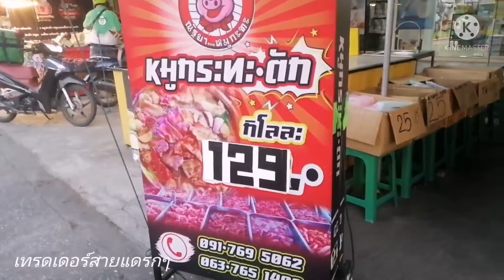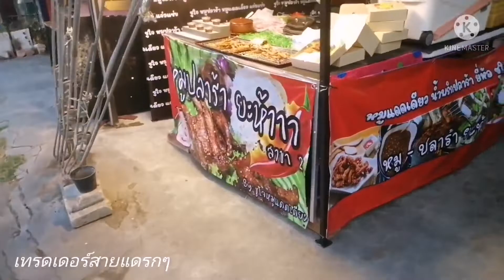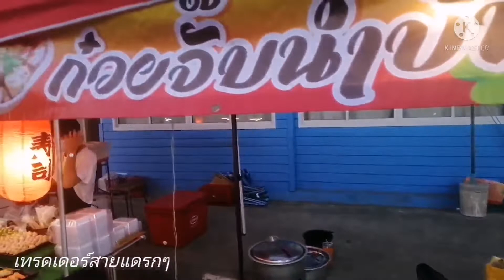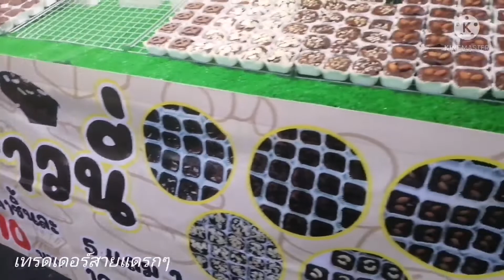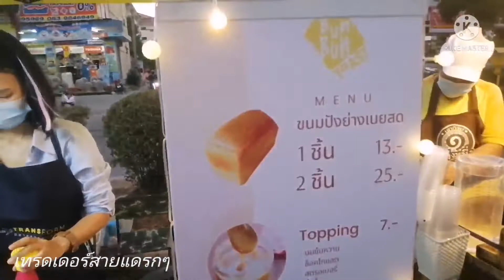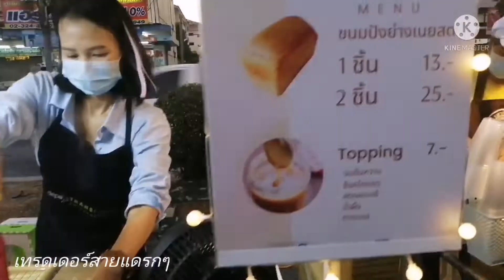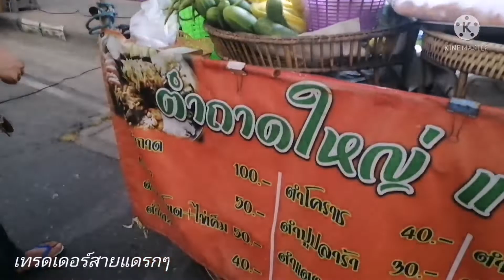อัพเดทถนนคนเดินแพรกษา บรรยากาศล่าสุด ของกินขนมสินค้าแฟชั่นครบ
เดินตลาดถนนคนเดินแพรกษา แหล่งพักผ่อนยามเย็น ของหนุ่มสาวโรงงาน  กินช๊อปใช้กัน
เปิด ศุกร์,เสาร์อาทิตย์ 18.00 น.
ทางเข้านิคมอุตสาหกรรมบางปูฝั่งแพรกษา
บรรยากาศล่าสุดช่วงต้นปี